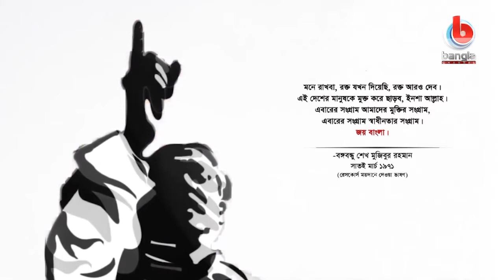Mujib 100 Years Birthday Promo